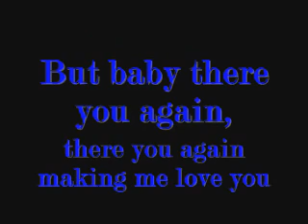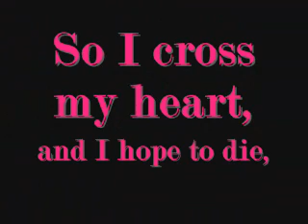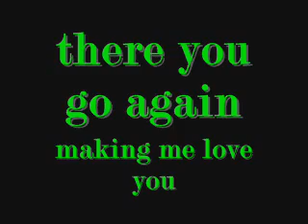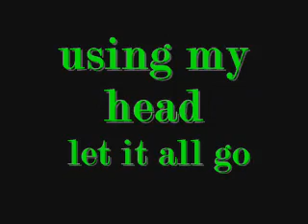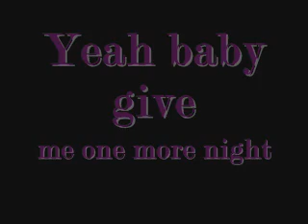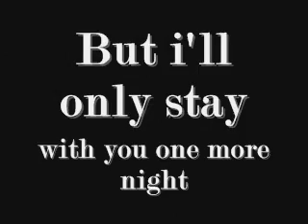Maroon 5 - One More Night Lyrics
Maroon 5 - One More Night Lyrics Download Link
LYRICS - dugongtingga

You and I go hard, at each other like we going to war
You and I go rough, we keep throwing things and slammin' the door
You and I get so, damn dysfunctional we stopped keeping score
You and I get sick, yah I know that we can't do this no more

But baby there you again, there you again making me love you
So I cross my heart, and I hope to die, that I'll only stay with you one more night

Trying to tell you no, but my body keeps on telling you yes
Trying to tell you stop, but your lipstick got me so out of breath
I'd be waking up, in the morning probably hating myself
And i'd be waking up, feeling satisfied but guilty as hell

But baby there you go again, there you go again making me love you
And I know i've said it a million times

(I don't know, whatever...)